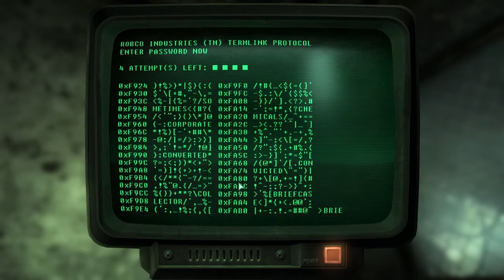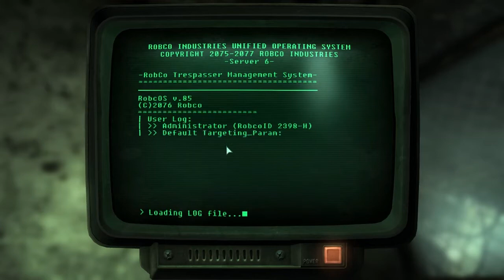Andres Plays Fallout 3 [Part 49]: Far Out Space Facts